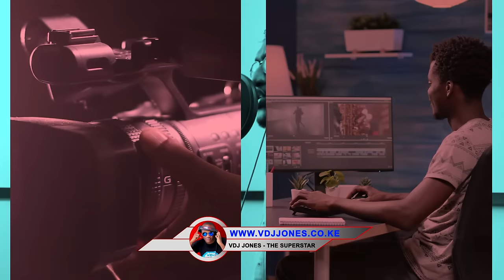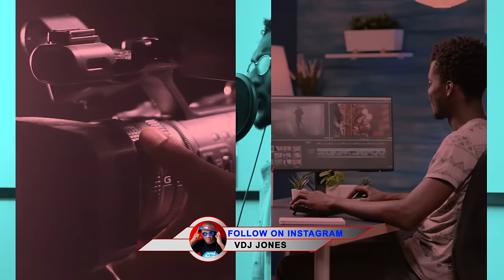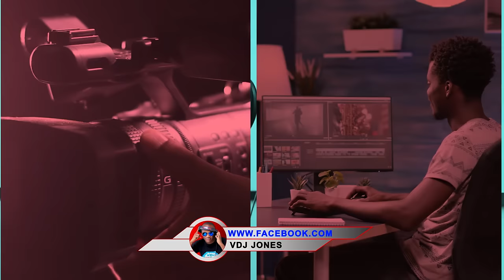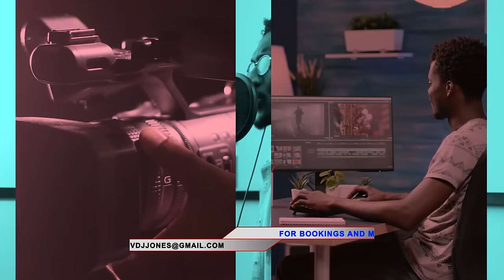VDJ Jones Ugandan Mix | Jose Chameleon | Mama Mia | Dorotia | Effugabi | Badilisha | Jamila |Tubonge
Joseph Mayanja, better known by the stage name Jose Chameleone, is a Ugandan AfroBeat artist and musician. Chameleone sings in Luganda, English, and Swahili.